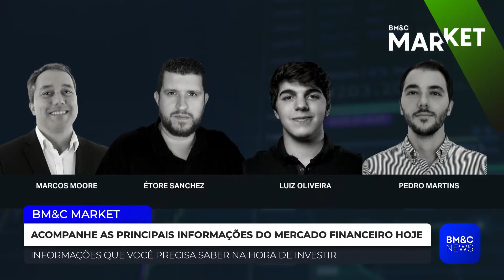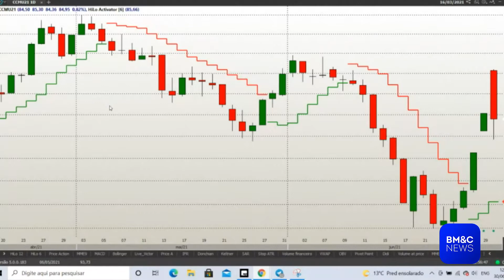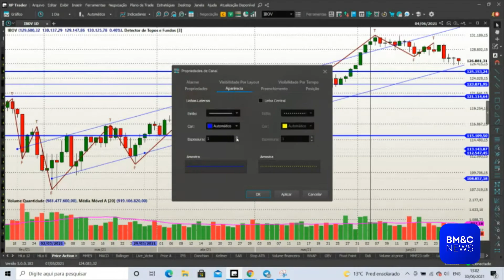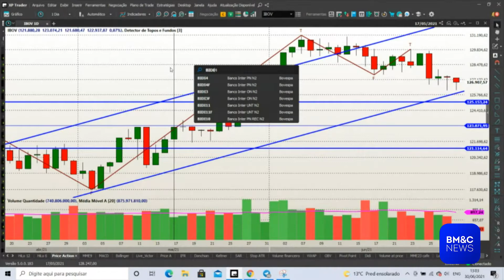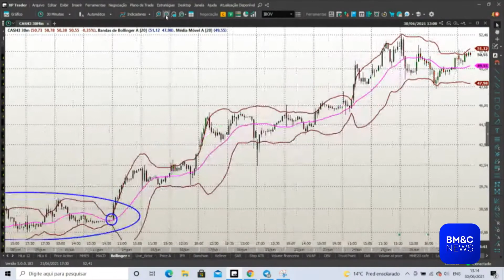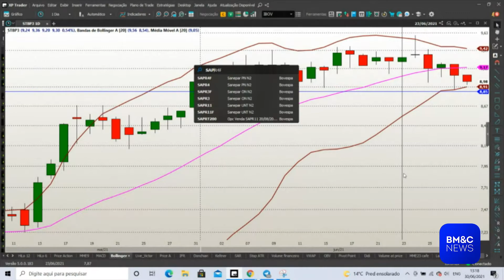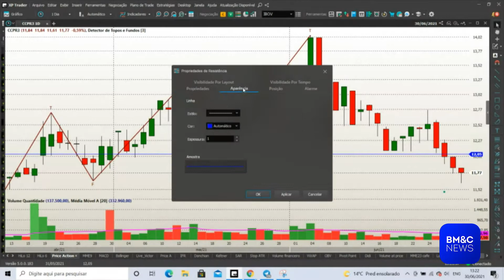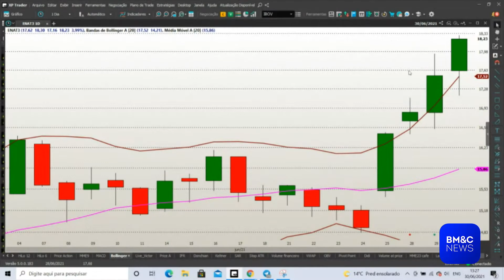BM&C MARKET - ÍNTEGRA 30/06/21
Confira a íntegra do BM&C Market desta quarta-feira (30).